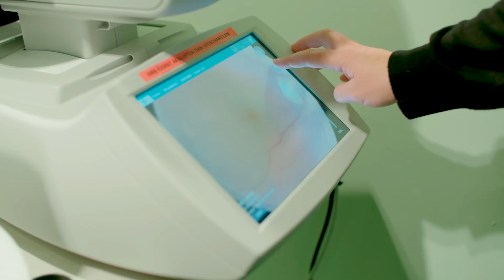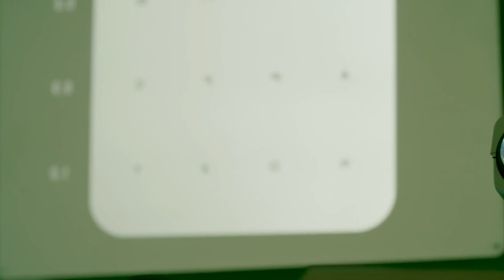Specsavers | Yvonne van Gennip | Wees zuinig op je ogen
Olympisch schaatskampioen Yvonne van Gennip is samen met Specsavers op een missie: Nederlanders bewust maken van het belang van regelmatig oogonderzoek. Zij heeft van dichtbij meegemaakt welke impact zichtverlies kan hebben. Tijdige diagnose van oogaandoeningen, kan mogelijke schade beperken of voorkomen.